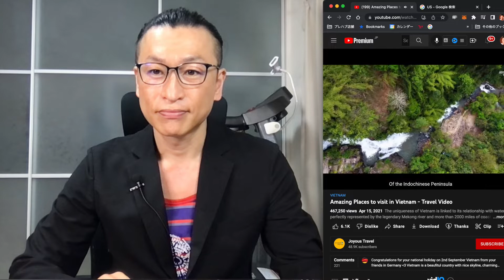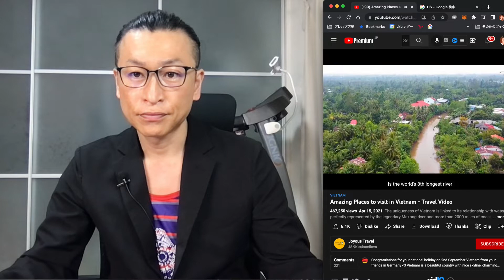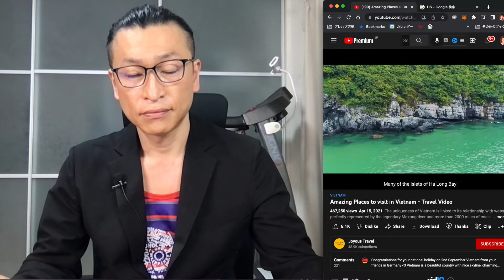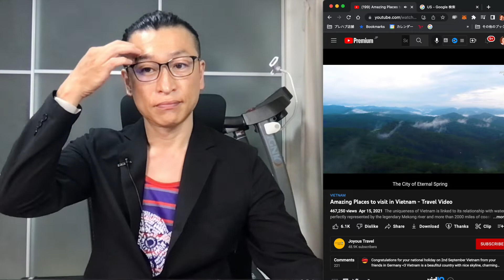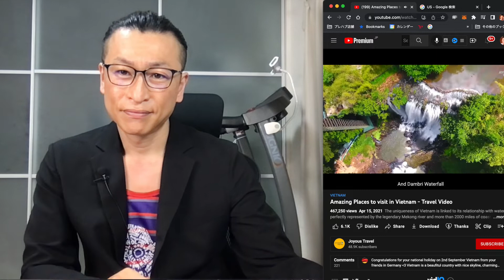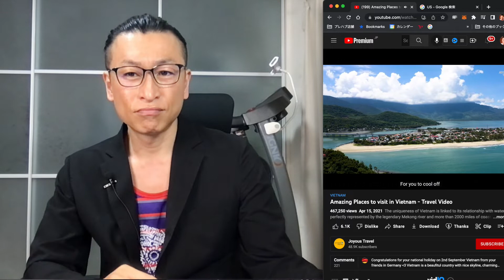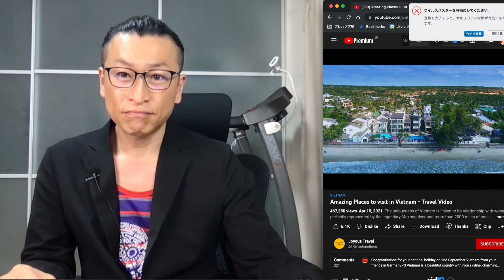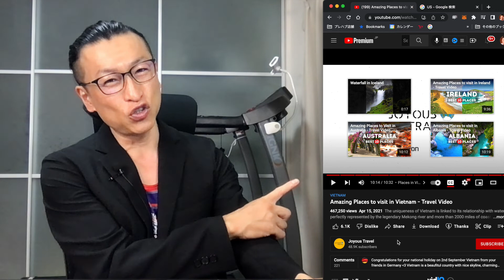Amazing Places to visit in Vietnam 【Japanese Reaction】